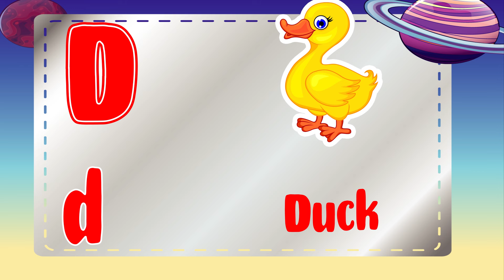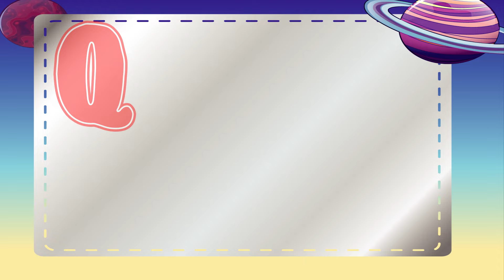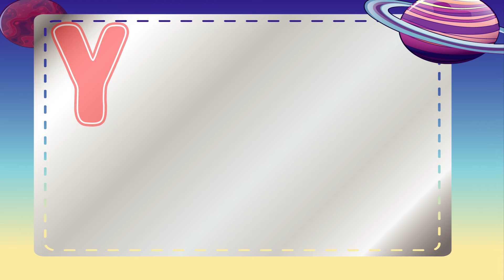Phonics Song For Toddlers ABC Phonics Song A for Alligator Phonics Sounds Alphabet A to Z